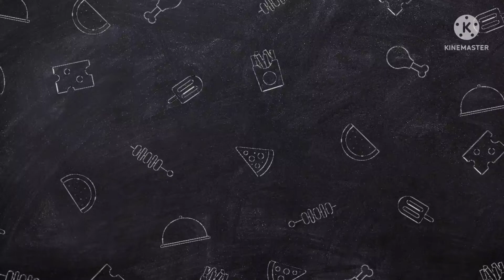Paan Ice cream Recipe,सिर्फ मिक्सी मे 3 Min में जबरदस्त क्रीमी पान आइसक्रीम@udaanwithanu2303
Paan Ice cream Recipe,सिर्फ मिक्सी मे 3 Min में जबरदस्त क्रीमी-क्रीमी पान आइसक्रीम//Betel leaf ice cream recipe//पान आइसक्रीम//Paan Ice cream//sister ka Birthday@udaanwithanu2303

If u like the video press 👍
My 1st youtube channel.(Anu's Diary)
I'm on Instagram as @theanupama0323. Install the app to follow my photos and videos.

Thanks,
Anupama